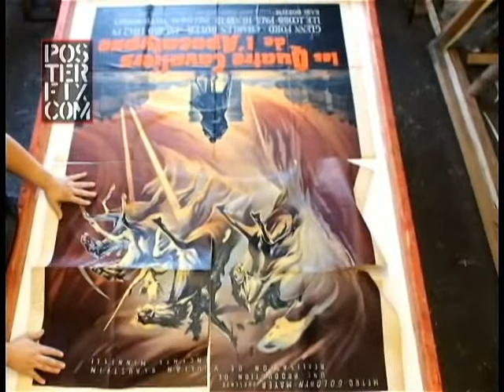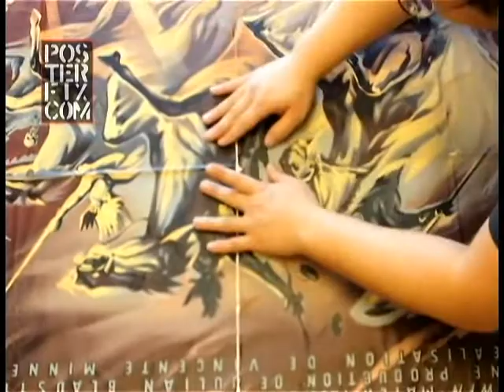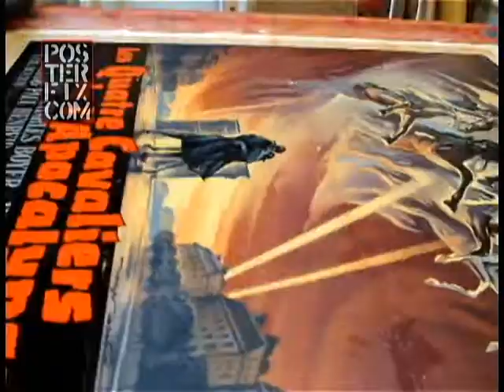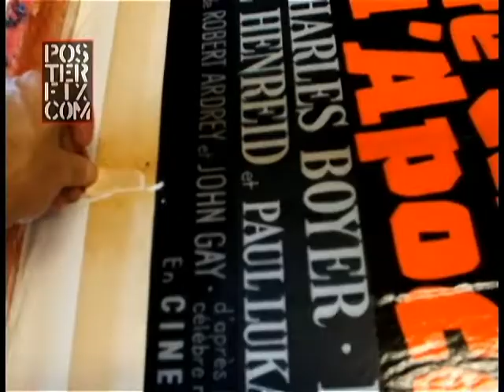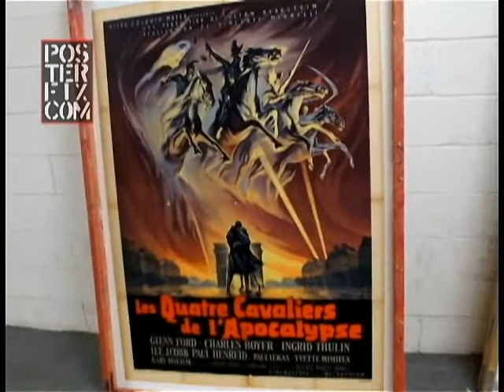The Four Horsemen of the Apocalypse - 1962 French Lithograph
Chris Cloutier shows the delicate process of Linen backing a vintage original poster for the 1962 Film starring Glen Ford: The Four Horsemen of the Apocalypse. Directed by Vincent Minelli. The poster is printed in Lithography.